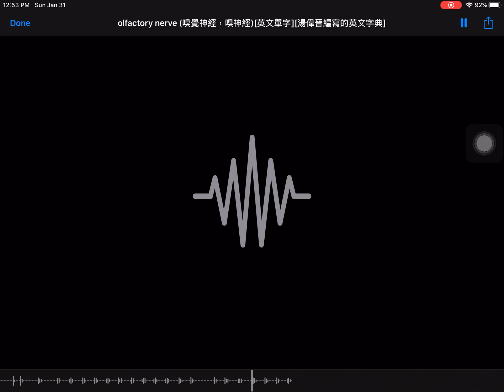olfactory nerve (嗅覺神經，嗅神經)[英文單字][湯偉晉編寫的英文字典]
聲音檔案的來源：美國 Merriam-Webster 線上字典的網站